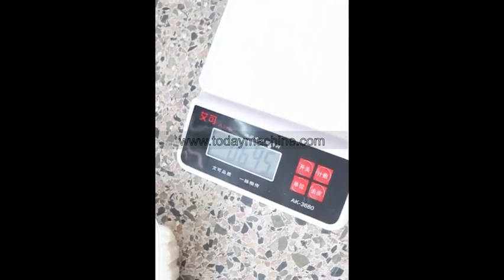Semi automatic filling machine for granule